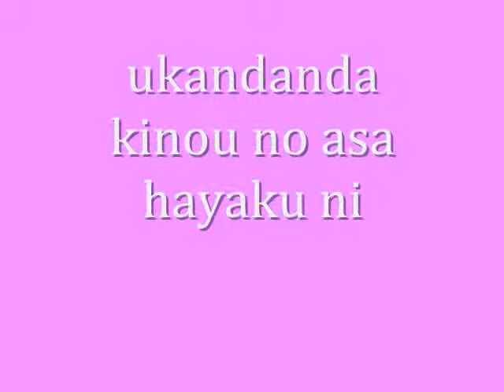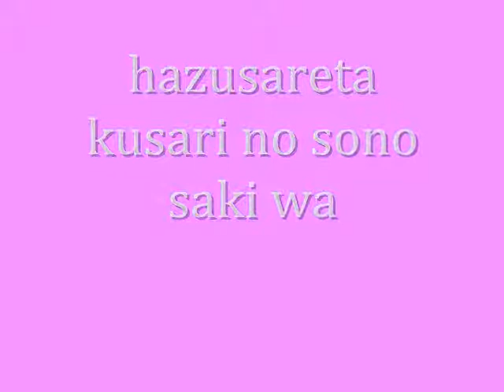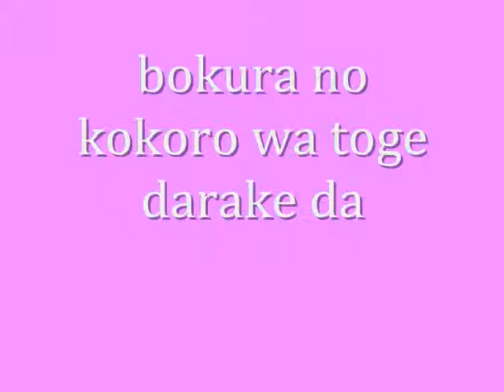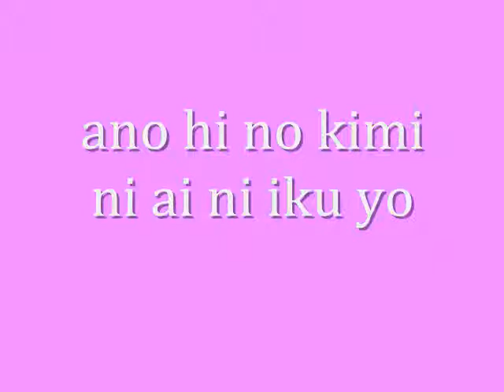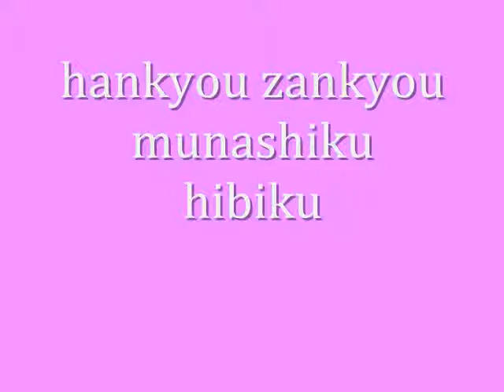Just be Friends{Megurine Luka} Roamji + English Lyrics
*Annotations must be on to read the English lyrics*

... Uh, if you want the mp3 for this song, I can upload it for you(I don't mind and if in popular demand, I'll post the link here)...So, uh... Yeah.

I don't like that many of Luka's songs... The only ones I have on my mp3 playing are this one, Go Google It, and Kakome Kakome... 8P